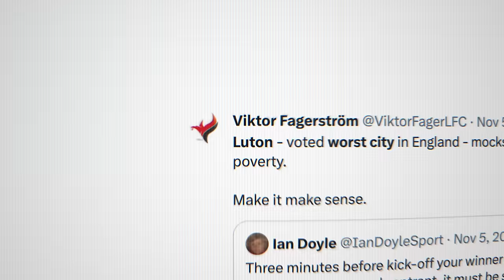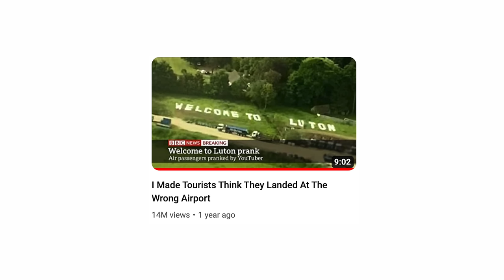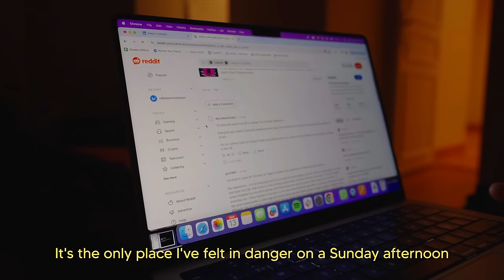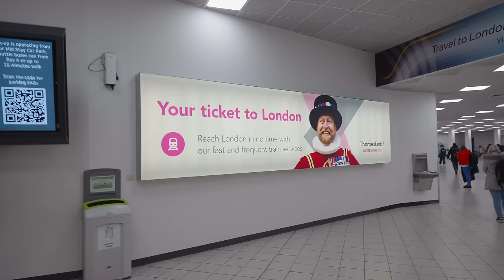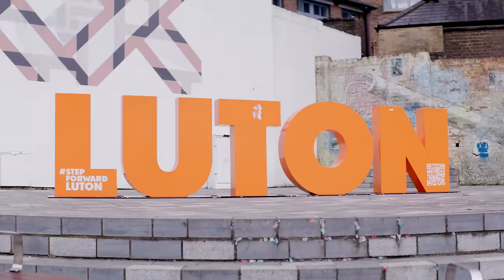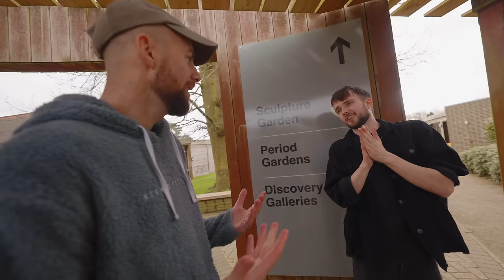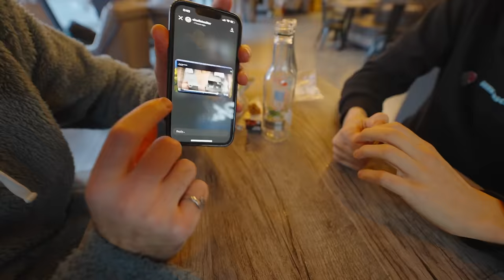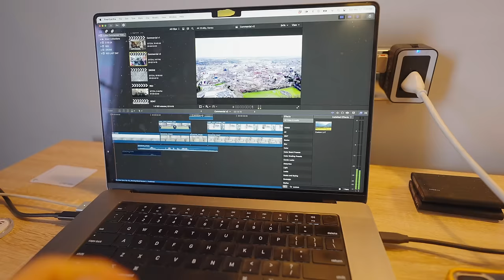We Made an Ad for the Worst City in the UK